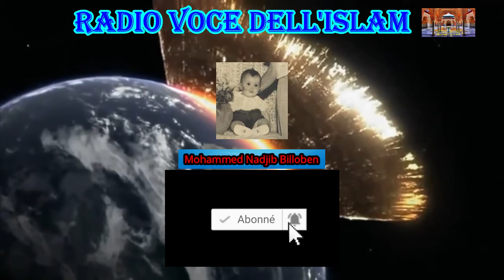مشروع نهضة عربية إسلامية مع الدكتور محمد شحرور